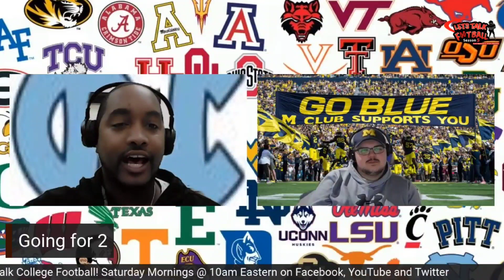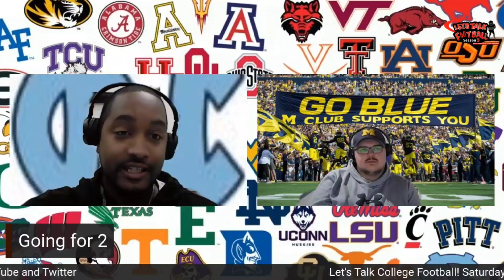LTCF: Going for 2